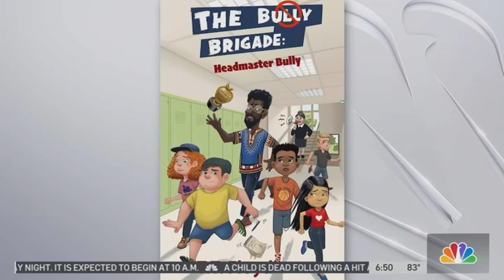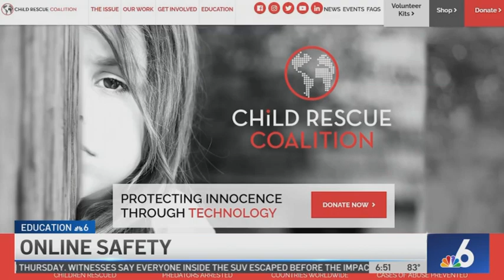Miami Author Creates New Middle Grade Series To Help Kids Cope With Bullying & Connect With Empathy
As students return back to school, experts say parents and teachers should look for signs of bullying in the classroom. 👁️‍🗨️

Roughly 1 in 5 children ages 12-18 are bullied in U.S. schools. 😞

But did you know that bullying is more prevalent in middle school than in high school? 😔

And so, one Miami mom is doing her part to help create a healthy conversation about bullying during these sensitive times. 💬🙏🏻

Children's and middle grade author and the founder of Overflow Press Media, T.T. Floyd, sits down with NBC 6 South Florida to share her new middle grade series, The Bully Brigade Series, how her series helps kids to cope with bullying and connect with empathy, plus supportive tips to help preteens, parents, and teachers to handle bullying. 👩🏽📚📺

We encourage you, our fellow neighbors, to support T.T. by purchasing The Bully Brigade Series (The Turn Over, There's Something About Cokey Michaels, Headmaster Bully, and Trolling Misfits) for your preteen to enjoy

Feature story courtesy of NBC 6 South Florida